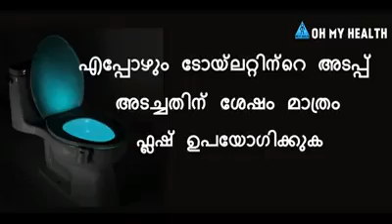A small message to health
Video from Babu